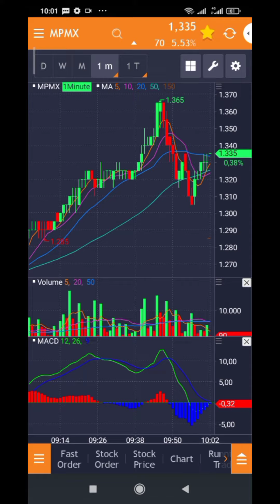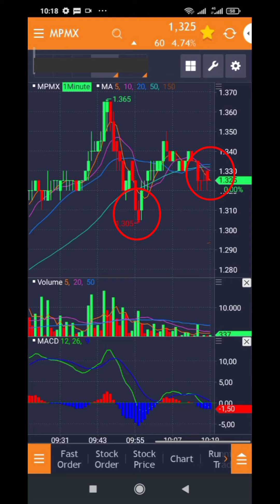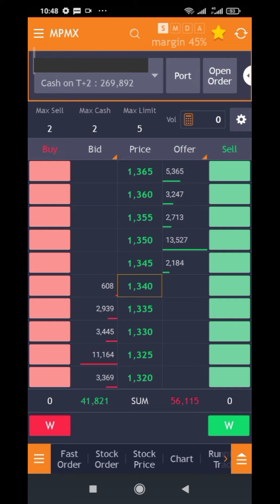Praktek Live Scalping Saham Open=Low di Mirae‼️Metode Piramid Lanjutan Ronde ke Dua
Contoh live scalping saham dua kali di saham yang sama di saham mpmx metode open low pak Vier dan pembacaan bid offer